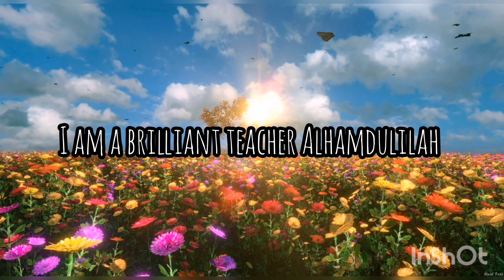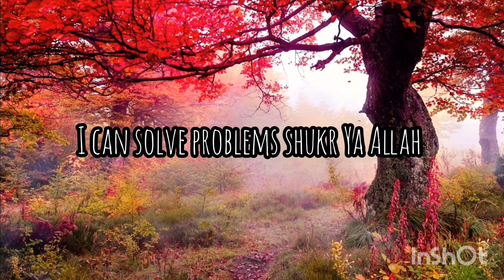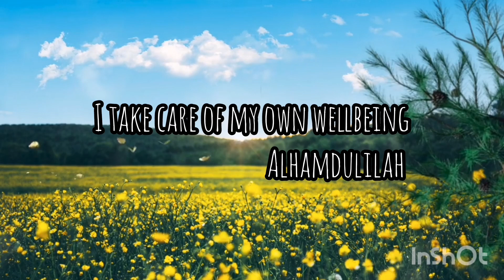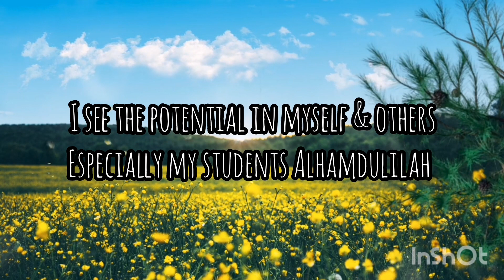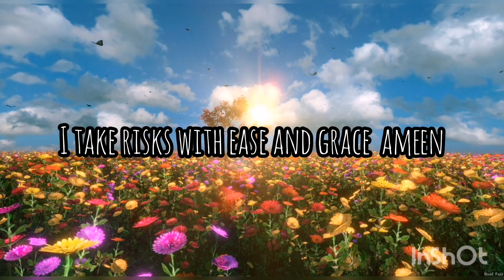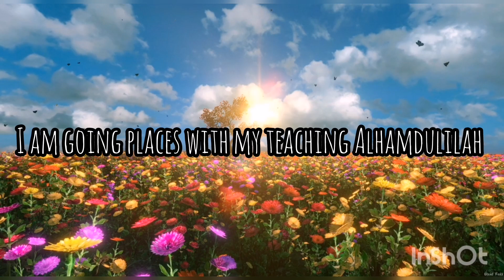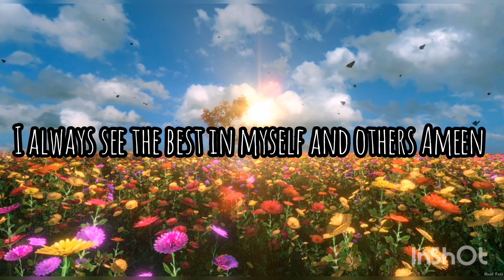Islamic affirmations for teachers by a teacher. 🤲❤️Alhamdulilah 🌸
If you are new, I'm Zaida Julius - Parker and on this channel it's all about self love, Islamic affirmations, hijab fashion & lifestyle and my spiritual journey 😍MashAllah.

Today I am posting a video of affirmations for teachers as they need to be reminded how special and important their jobs are SubahanAllah.
Stay positive and focused and whatever you are facing Allah will make a way out for you.

Love & Duas
Zaida Julius lover of الله😍

Sound credits: narvada background and my voice for affirmations.